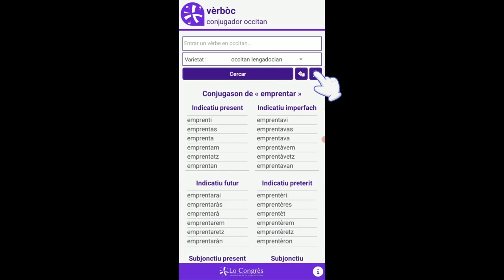Tutorial 3 [oc] : Utilizar l'aplicacion de telefonet Vèrbòc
Tutorial qu'explica cossí utilizar l'aplicacion pels telefonets Vèrbòc, lo conjugador occitan del Congrès.